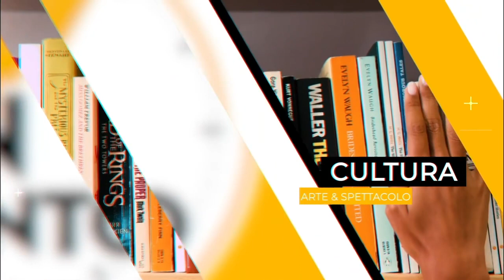FINALMENTE BANKSY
L'M9  riparte alla grande con la personale dedicata al misterioso, quanto intrigante , Banksy. A Mestre atteso un pubblico record